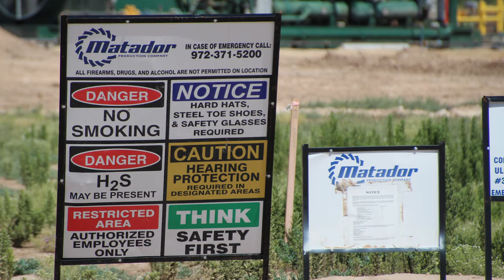Matador Joe & Kathy Coleman, Eddy County, NM (June 2018)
Joe & Kathy Coleman Well Site
Loving, Eddy County, NM
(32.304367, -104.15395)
Filmed 6/4/18